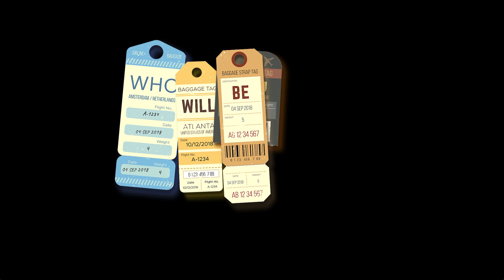BehindtheScenes with Public Speaking: Here's from the other side of the stage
toastmasters publicspeaking evaluation Frankly, I think you learn more about speaking on stage and getting through your fear by evaluating other speakers.